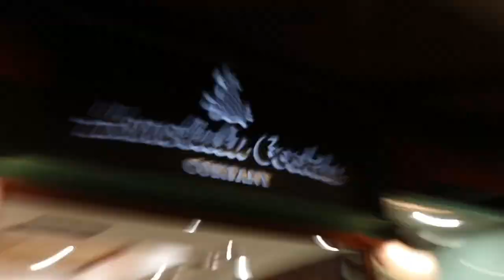HANNAH LEWIS - OAHU HAWAII 2017